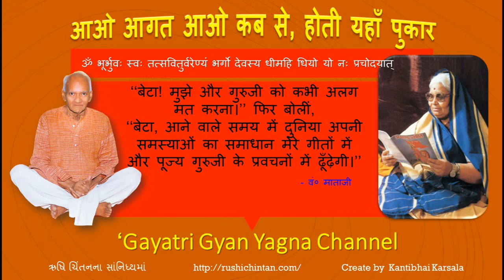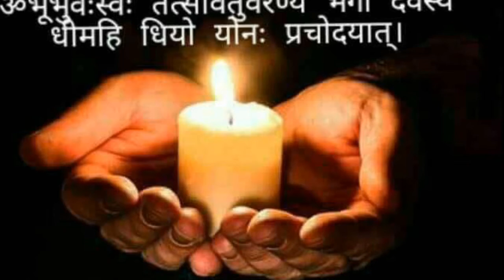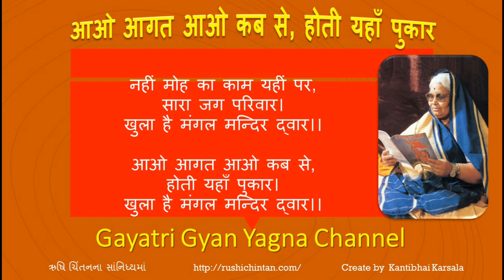Aao Aagat Aao kab se Hoti Yaha Pukar with Text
‘‘बेटा! मुझे और गुरुजी को कभी अलग मत करना।’’ फिर बोलीं, ‘‘बेटा, आने वाले समय में दुनिया अपनी समस्याओं का समाधान मेरे गीतों में और पूज्य गुरुजी के प्रवचनों में ढूँढ़ेगी।’’

आओ आगत आओ कब से, होती यहाँ पुकार